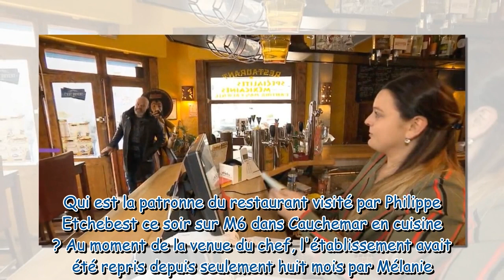Cauchemar en cuisine que devient le restaurant de Mélanie à Dunkerque après le passage de Philippe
Cauchemar en cuisine : que devient le restaurant de Mélanie à Dunkerque après le passage de Philippe Etchebest ?